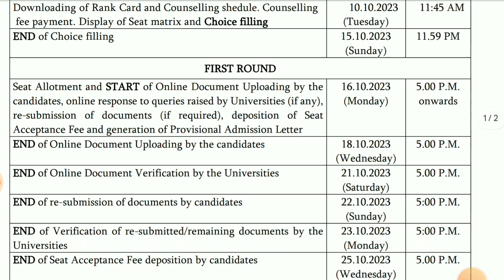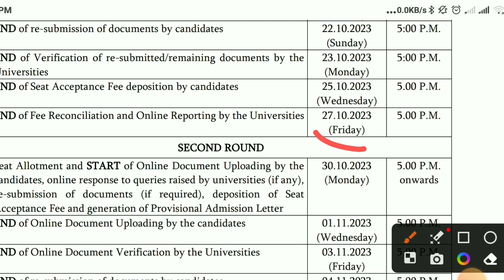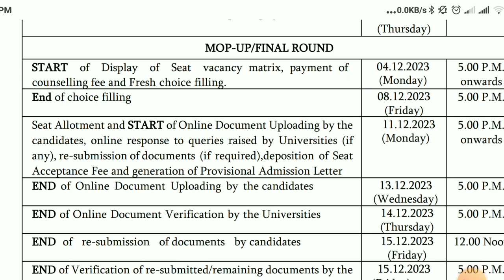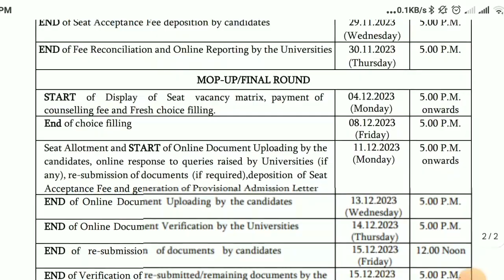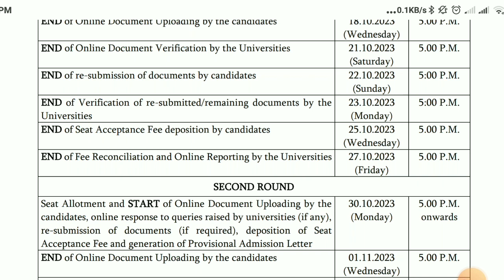don't miss this important date otherwise you will be out form ICAR councelling 2023😱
Title: "ICAR Counseling 2023: Key Dates, Process, and Tips for Success"

Description:
🌟 Don't miss this crucial date for ICAR Counseling 2023, or you might miss out on your dream agricultural education! 🚜 In this video, we're diving deep into the ICAR counseling process for 2023, breaking down everything you need to know about choice filling, seat matrices, rank card releases, and the next steps to secure your seat. 📚

🤓 Whether you're a future agronomist, horticulturist, or agricultural engineer, this video is your ultimate guide to navigating the ICAR counseling process successfully. We'll provide step-by-step explanations, tips, and insights to ensure you make informed choices and maximize your chances of getting into your desired college.

🔍 Key Topics Covered:
1️⃣ ICAR Counseling Dates for 2023
2️⃣ ICAR Choice Filling Process
3️⃣ Understanding the ICAR Seat Matrix for 2023
4️⃣ ICAR Rank Card Release: What to Expect
5️⃣ Next Steps After Rank Card Release

Don't leave your agricultural career to chance—watch this video and be fully prepared for ICAR Counseling 2023! 🌾

Remember, your success in ICAR Counseling 2023 starts with knowledge and preparation. 🌱📝 Good luck! 🍀